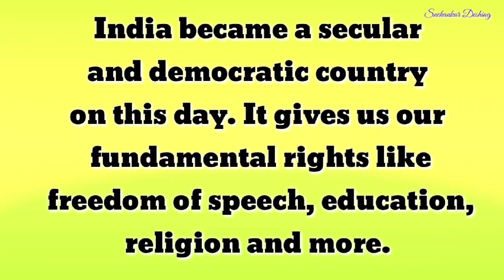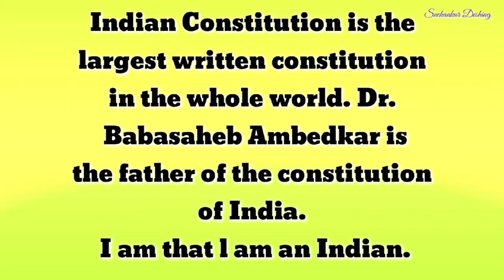Republic Day Speech/26 January Speech/Republic Day Speech in English 2022/Speech on republic day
Hello Friends Welcome to our you tube Channel snehankur deshing.
In this Video We will see Republic Day speech/ 26 January Speech or Republic Day Speech in English 2022 with my best Speech learning way. I hope this unique speech is very helpful for all of us on republic day 26 January 2022.